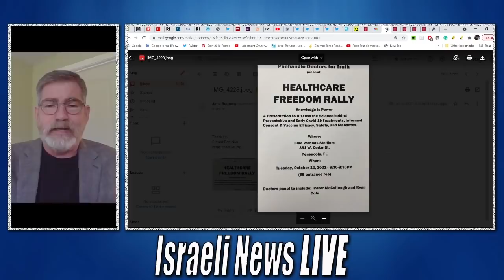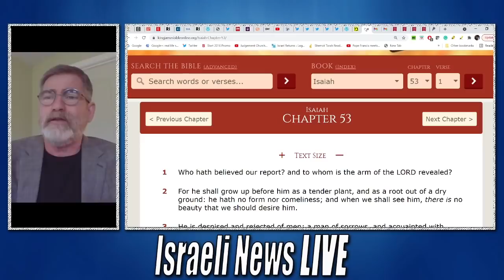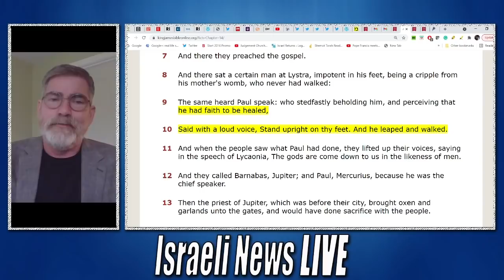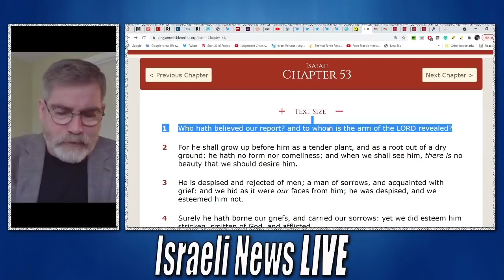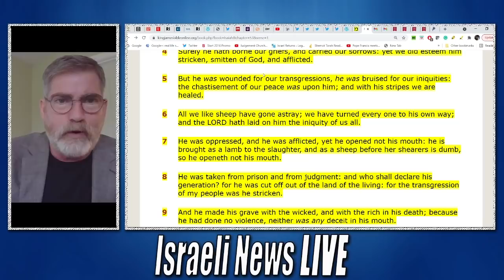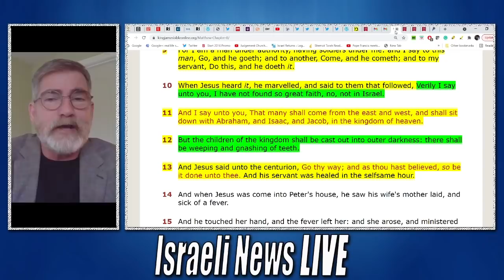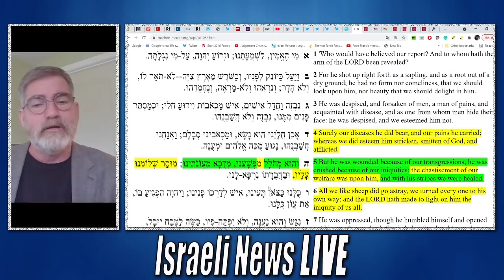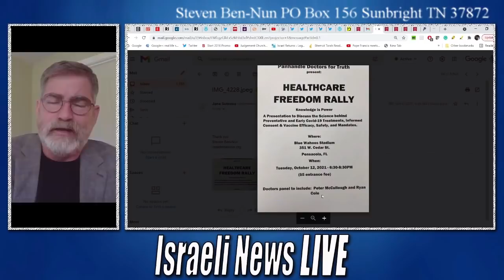Shocking New Evidence from Isaiah 53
Shocking New Evidence from the translation of Isaiah 53 which only proves the New Testament record as Jesus being the fulfillment thereof.